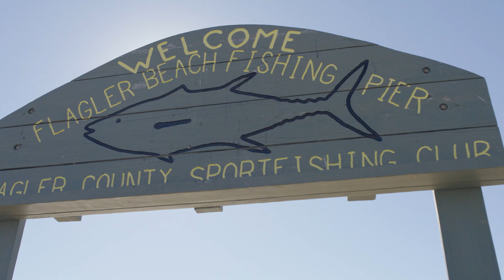Florida's Palm Coast and the Flagler Beaches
Located between Daytona Beach and St. Augustine on Florida's Atlantic Coast, Palm Coast and the Flagler Beaches offer the ideal location for your next Florida vacation!

Produced by Miles on behalf of Palm Coast and the Flagler Beaches (Flagler County) for their website and marketing initiatives as part of a VISIT FLORIDA sponsored content co-op.

WE INSPIRE TRAVEL.
Miles Partnership is a strategic marketing company focused exclusively on travel and tourism.  We work with destinations and hospitality businesses across the U.S. and beyond to create compelling, award-winning video content.